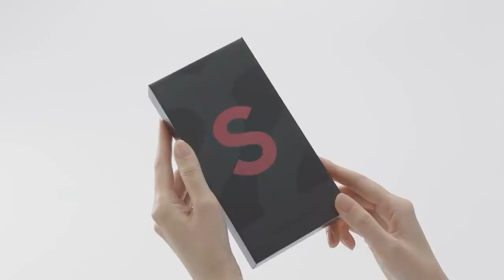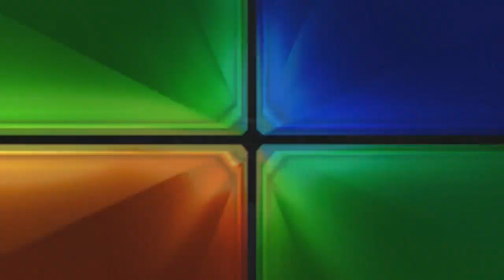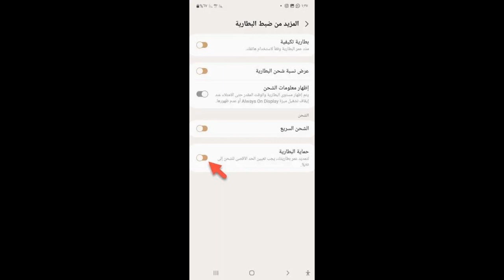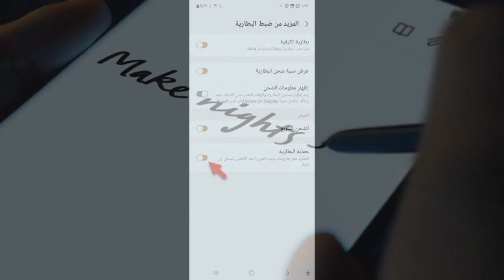ميزة مخفية ورهيبة ومهمة جدا في هواتف سامسونج جالكسي الجديدة😲🔥GALAXY S22 ULTRA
معالج سامسونج الجديد كلياً لهذه السلسلة⚡SAMSUNG GALAXY 2022
تسريبات تكشف تفاصيل جديدة عن جالكسي اس 23 الترا⚡GALAXY S23 ULTRA 2023
أول تسريبات عن جا لكسي اس 23⚡GALAXY S23
تألق جلاكسي اس 22 الترا في آخر تسريب يظهر صور رسمية رائعة⚡GALAXY S23 ULTRA 2022
Qualcomme snapdragon 8 Gen 2   galaxy s23 ultra 2023 / 2022
3 commentaires